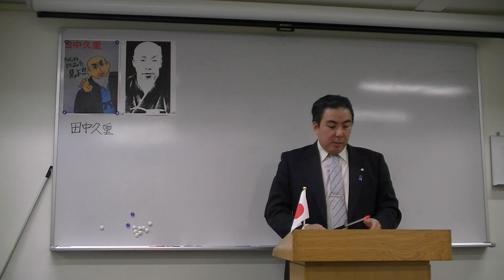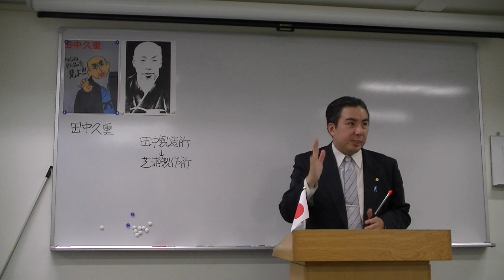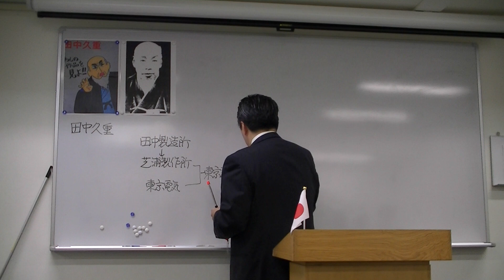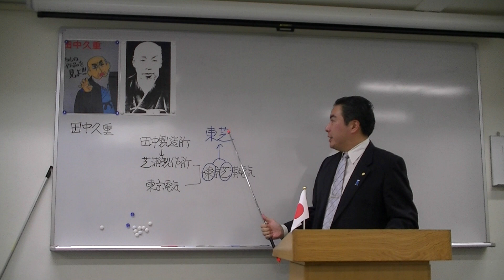11/12 「からくり儀右衛門」 ～'11.11.26 黒田裕樹の歴史講座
平成23（2011）年11月26日に大阪・梅田で行った、第27回黒田裕樹の歴史講座「からくり儀右衛門」の様子です。黒田裕樹の歴史講座